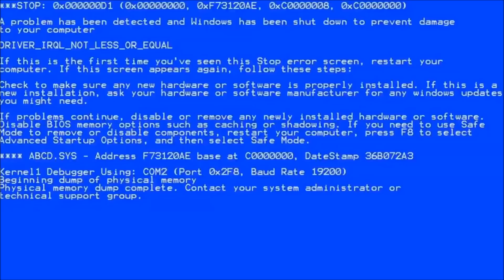Shapiro Bot Malfunctions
Ethereum: 0x7699AE5E4A4b491Cf2cF3dAc3EE14Adf8c29b438